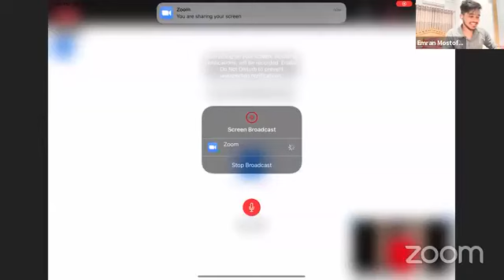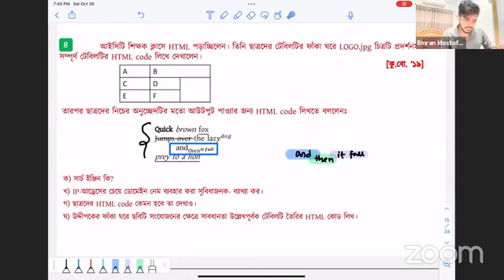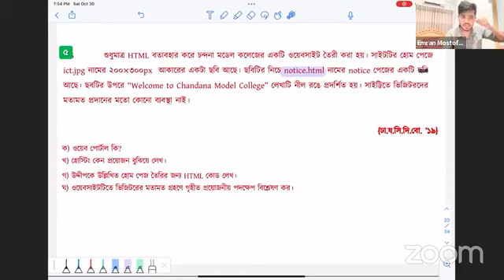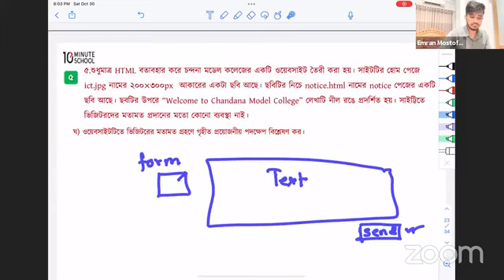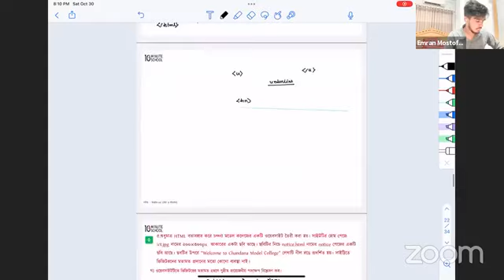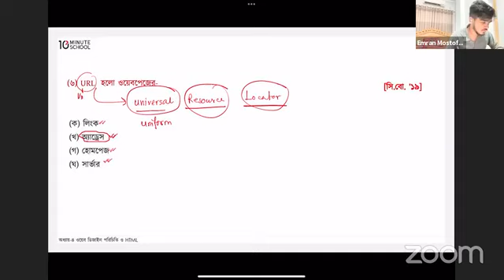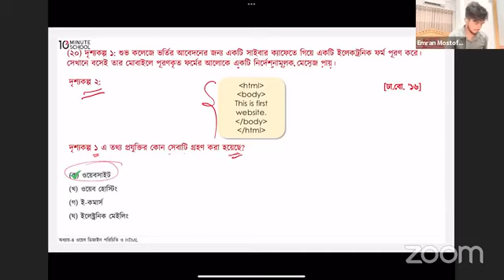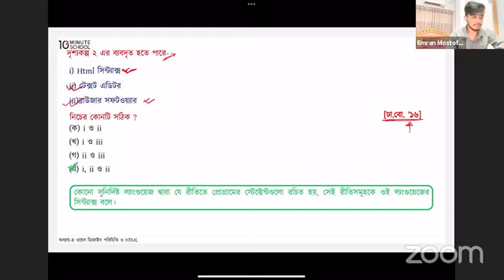অধ্যায় ০৪ ওয়েব ডিজাইন পরিচিতি ও HTML 15